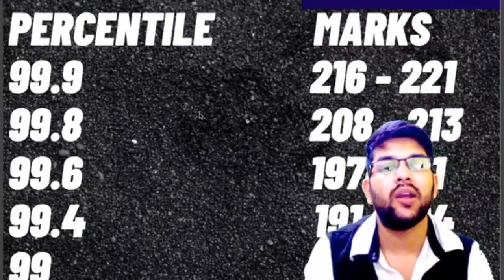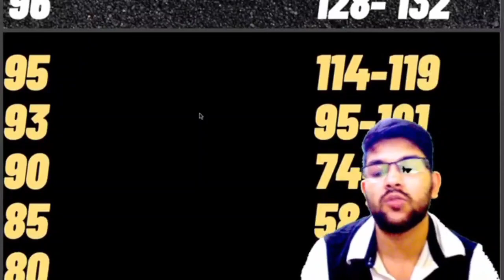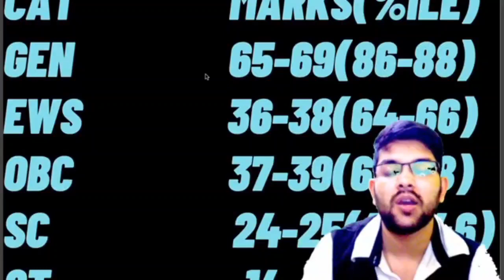Jee mains 2022 July 29th shift 1 & 2 marks vs percentile | Expected cutoff marks